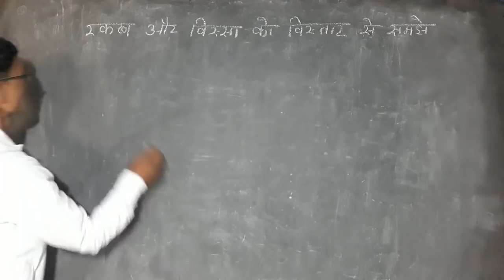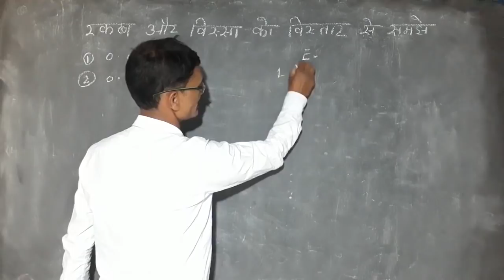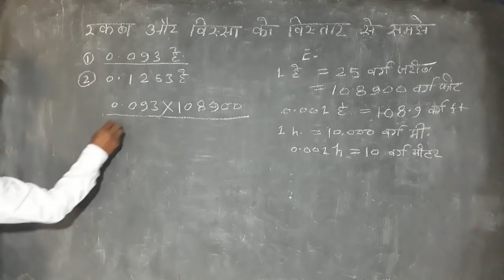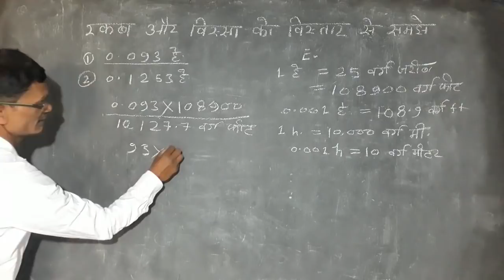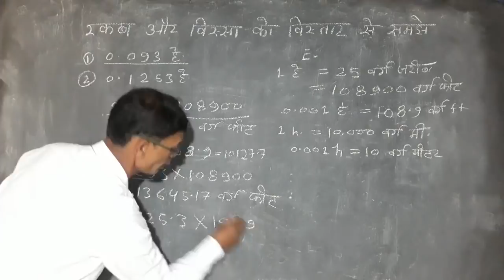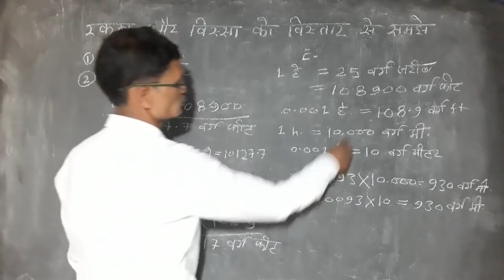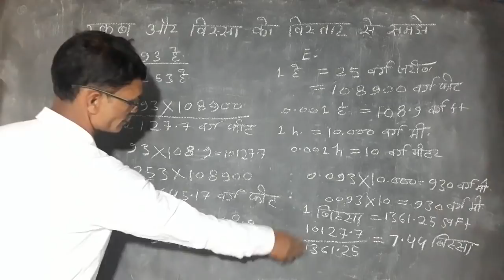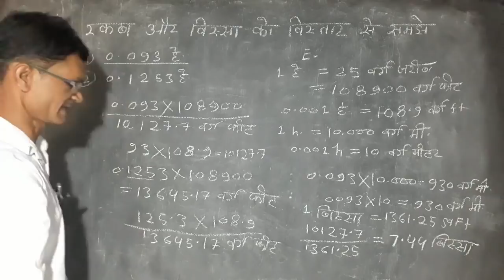रकबा और बिस्सा विस्तार से समझें Understand the area and bissa detail